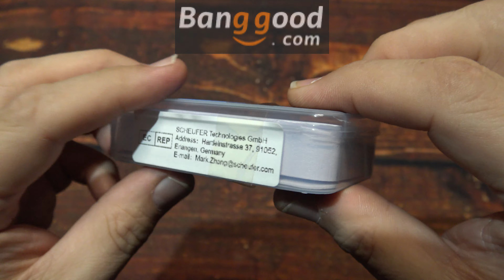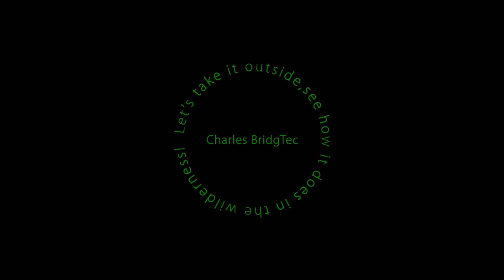AstroLux LT1 Ti-Polished Lantern Review!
Here is a great little pocket lantern from AstroLux with their LT1. This multi color LED light is compact and easy to charge and use. This is sporting the Luminus SST-20 LED for a pure flood beam performance. The UI is easy to use. The Titanium Polished looks great. Also this having USB Type C makes it easy to charge on the go. Build quality is both solid and feels rugged as well. Magnetic tail cap makes this easy to place on metal surfaces for hands free light whenever you need it. Impressive light output for it size.

Gab:
Charles Bridgman (@Charles_BridgTec) / Gab Social

You can see all my lights before I do my videos by joining my Flashaholics Anonymous group on Facebook, to share, learn and chat with others about flashlights and gear